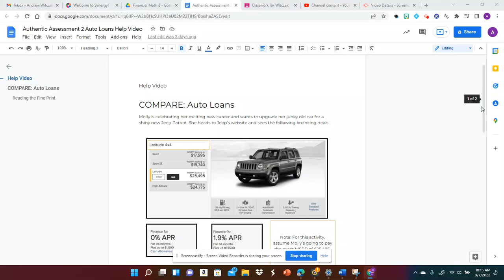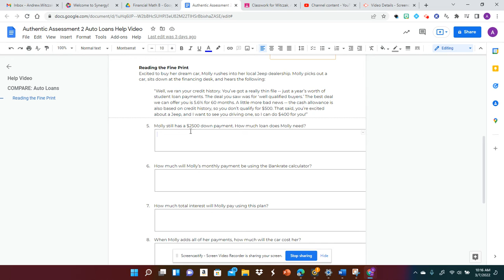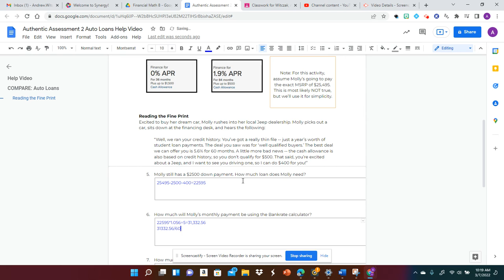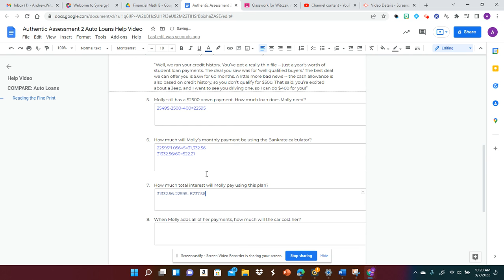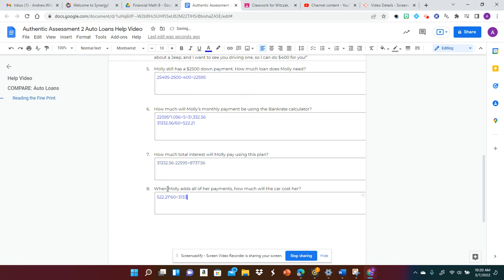Financial Math B Help Video